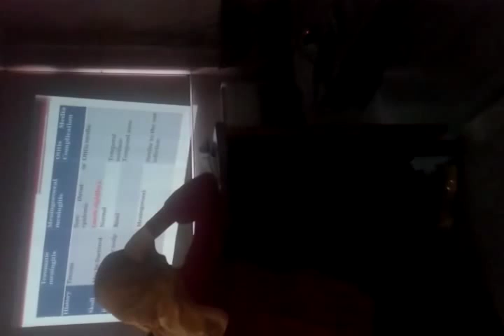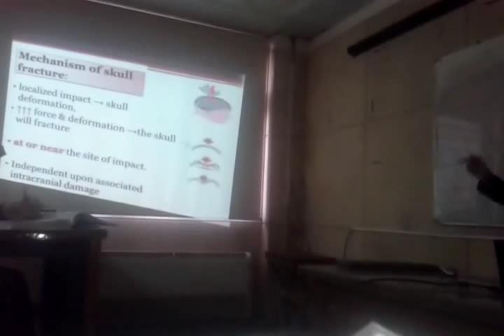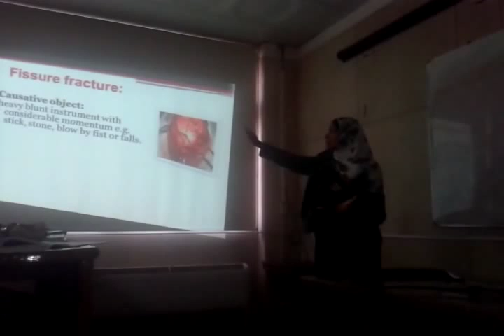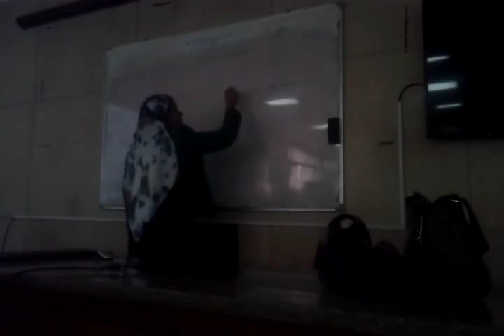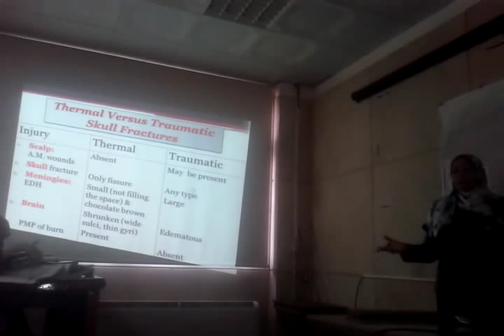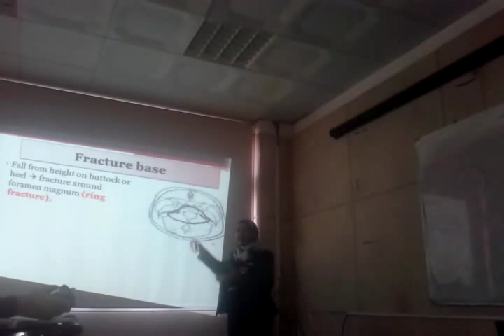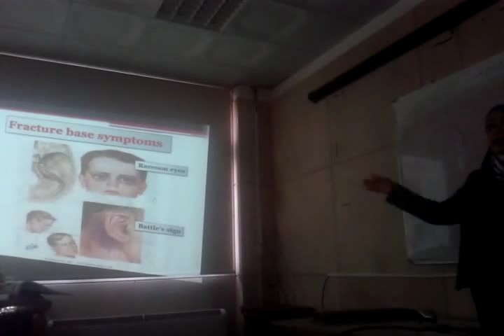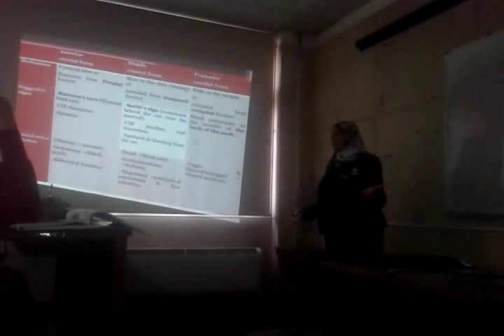Forensic - Dr- Abeer Zayed- - Head Injury 1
Subject : Forensic

Contents :
  - Scalp Injuries
  - Skull fractures